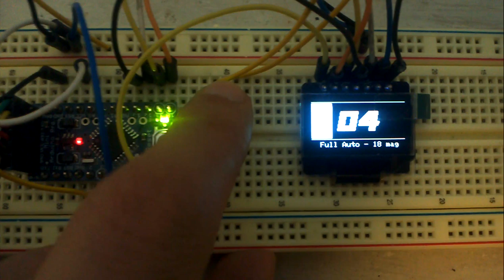Work in Progress: OLED Display for Ammo Counter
Working on using an OLED display for my Rapidstrike's ammo counter. Turned out as nicely as I had anticipated :)
Looks much nicer than the 7 segment display I had been using previously, and is exhibiting much better visibility in sunlight.

I'll probably put it into my Rapidstrike sometime next week. I'll put up another video of it in action when it's ready.